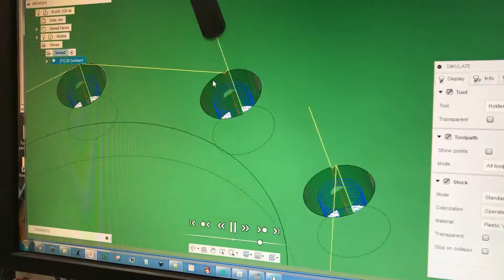Tom Sepe's Robots at Meow Wolf's OmegaMart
Tom Sepe talks about the challenges of making two life size animatronic robots for Meow Wolf's permanent installation in Las Vegas, NV: OmegaMartUSA. I personal account with making-of and behind the scenes moments from inside Tom's shop.

Transcript:
“When the team at Meow Wolf asked me to make not just ONE, but TWO robots, I of course said YES! I came to this project with a pretty wide range of skills, but I had to level up in every way. I spent a great deal of time prototyping… testing… there were failures and dead ends.

My standards were high and these robots had to work day in day out, not just for a single shot on a movie set. It was a lot of hard work! At times I thought my head was going to explode from how complicated these things were. But I kept at it… and kept at it… and kept at it and eventually we have what you see now.
[Robot Voice] ‘Welcome to Dramcorp’

I absolutely love making things, and honestly it’s the challenges that make it so rewarding! My name is Tom Sepe, and I build robots.”